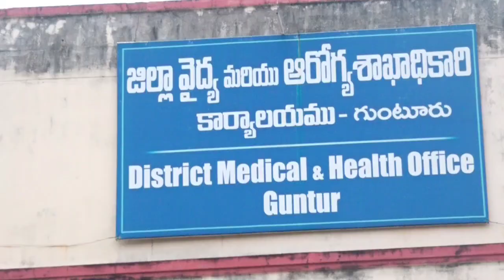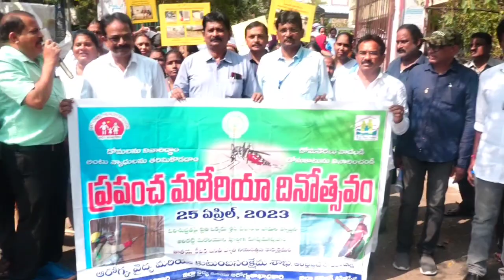గుంటూరు 25/04/2023,ప్రపంచ మలేరియా దినోత్సవం ర్యాలీ...